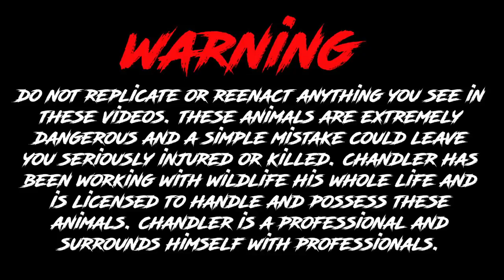Rescuing 10 KING COBRAS!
CHECK OUT THE NEW APPAREL!!! MEATBALL CLAN MERCH!